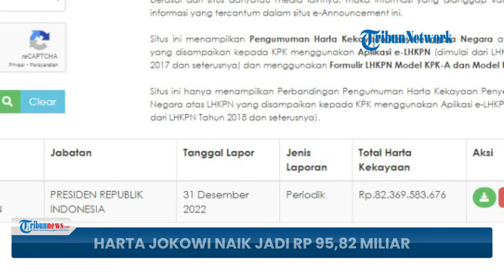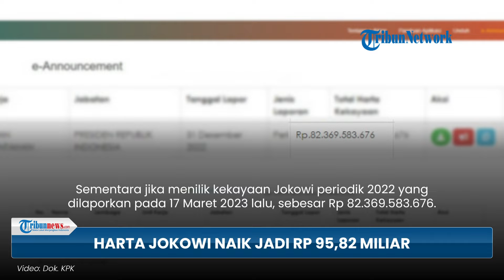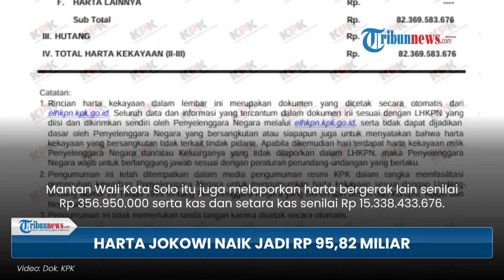Harta Presiden Jokowi Naik Jadi Rp 95,82 Miliar, Punya Puluhan Tanah di Jawa Tengah & 7 Mobil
TRIBUN-VIDEO.COM - Harta kekayaan Presiden Jokowi meningkat Rp 13,45 miliar pada tahun 2023 dibandingkan dengan tahun sebelumnya.

Total harta kekayaan presiden kini mencapai Rp 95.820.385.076.

Kekayaan Jokowi tersebut tertuang di situs Laporan Harta Kekayaan Penyelenggara Negara (LHKPN) pada Komisi Pemberantasan Korupsi (KPK).

Jokowi telah melaporkan kekayaannya dan menyerahkan Surat Pemberitahuan Tahunan (SPT) Pajak Penghasilan tahun 2023 di Istana Negara pada Jumat (22/3/2024) lalu.

Namun laporan kekayaan Presiden saat ini masih dalam proses verifikasi.

Dibandingkan dengan tahun 2022, harta kekayaan Presiden Jokowi naik Rp 13,45 miliar pada 2023.

Berdasarkan laman resmi E-LHKPN KPK pada Senin (25/3/2024), total kekayaan Jokowi mencapai Rp 95,82 miliar.

Sementara jika menilik kekayaan Jokowi periodik 2022 yang dilaporkan pada 17 Maret 2023 lalu, sebesar Rp 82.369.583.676.

Komponen kekayaannya meliputi 20 bidang tanah dan bangunan yang tersebar di Jakarta Selatan, Surakarta, Karanganyar, Boyolali, Sragen, dan Sukoharjo.

Saat itu, nilai aset tersebut mencapai Rp 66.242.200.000.

Jokowi juga melaporkan kepemilikan tujuh mobil dan satu sepeda motor senilai Rp 432 juta.

Mantan Wali Kota Solo itu juga melaporkan harta bergerak lain senilai Rp 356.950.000 serta kas dan setara kas senilai Rp 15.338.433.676.(*)

Artikel ini telah tayang di Kompas.com dengan judul "Kekayaan Jokowi Dilaporkan Meningkat Rp 13,45 Miliar, Masih Diverifikasi KPK"